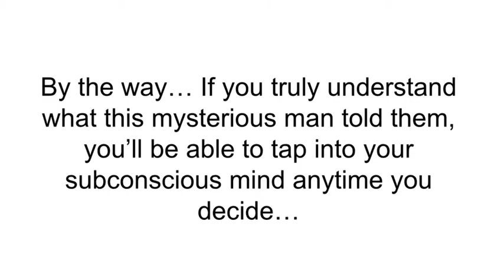Three Amigos Were Stranded In Chile